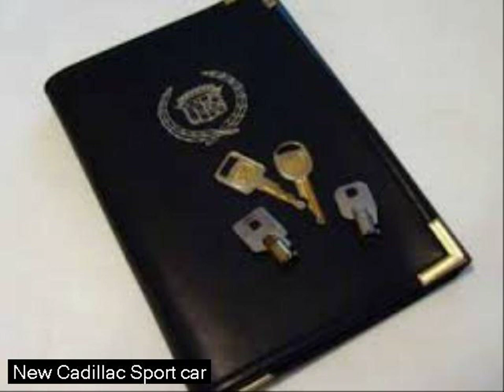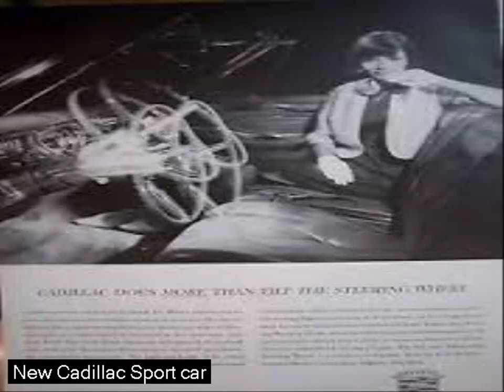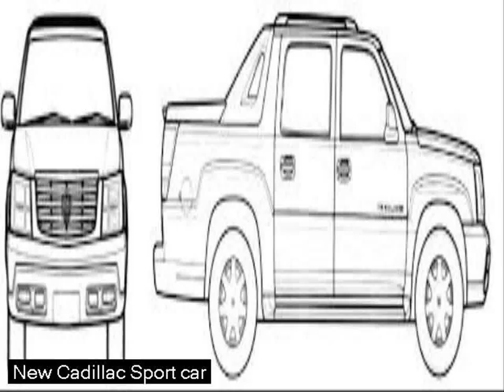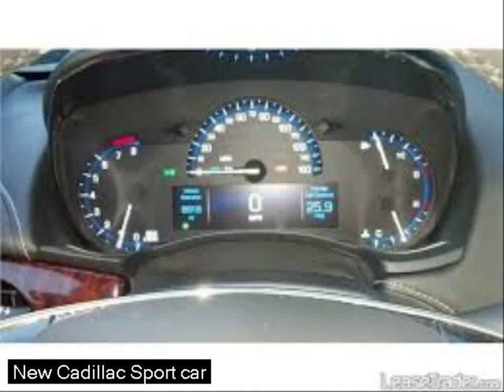the new cadillac escalade - fast affordable sports cars - new cars of 2018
The Cadillac CTS is a mid-size luxury car / executive car designed, engineered, manufactured and marketed by General Motors. General Motors introduced the CTS in 2002 as a 4-door sports sedan, succeeding the Cadillac Catera. The CTS is currently available in three body styles: 4-door sedan, 2-door coupe, and 5-door sport wagon.

The first- and second-generation CTS are based on the GM Sigma platform; the third-generation CTS is based upon a stretched version of the GM Alpha platform.

Wayne Cherry and Kip Wasenko designed the exterior of the first generation CTS and this vehicle marked the production debut of the "Art and Science" design language first seen on the Evoq concept car. Bob Boniface and Robin Krieg designed the exterior of the third generation CTS.

Variants of the CTS have been named to the Car and Driver 10Best list six times and have won the Motor Trend Car of the Year award twice. As of February 2014, the 2014 model ranked number one among Upscale Midsize Cars according to U.S. News & World Report.[